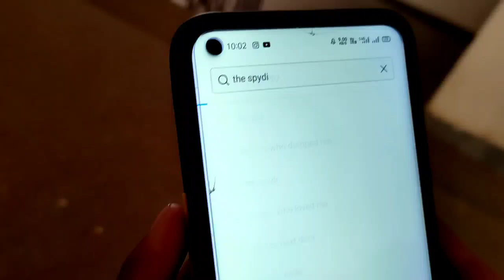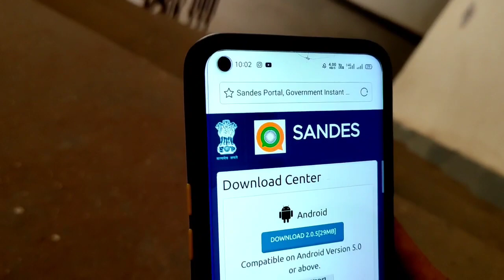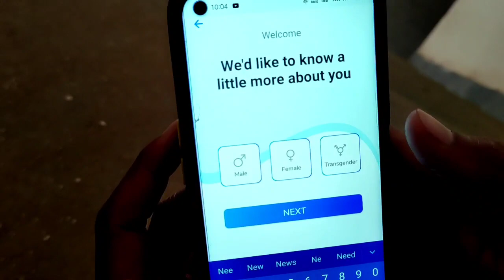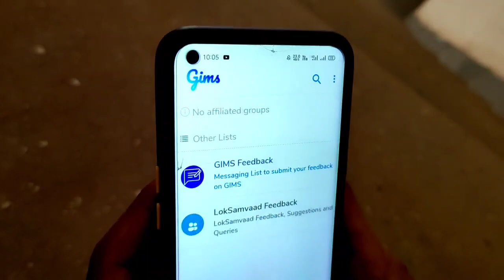Sandes App Kaise Download Kare || Indian Whatsapp Alternative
sandesh app,
sandesh app download,
sandes app government of india,
shok sandesh app,
megh sandesh app,
sandesh academy app,
apple sandesh,
ap sand app,
ap sand app booking online in telugu,
ap sand transporter app,
how to apply ap sand online,
how to apply ap sand,
how to apply 4 shades of eyeshadow